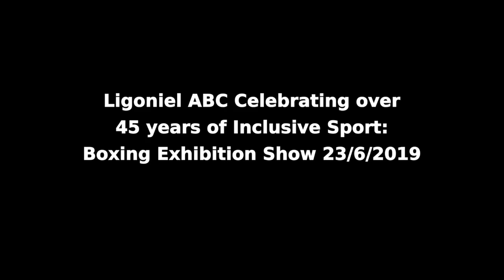Celebrating over 45 years of Ligoniel ABC: Clubroom Boxing Exhibition 23 June 2019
As part of a series of videos to celebrate over 45 years of The Ligoniel Amateur Boxing Club, we highlight some of the young boxers from Ligoniel Boxing Club and visiting clubs Glengormley ABC, Patsy Quinn Gym, Clonard ABC and Corpus Christie ABC.  This boxing exhibition took place in the Clubrooms on 23rd June 2019.